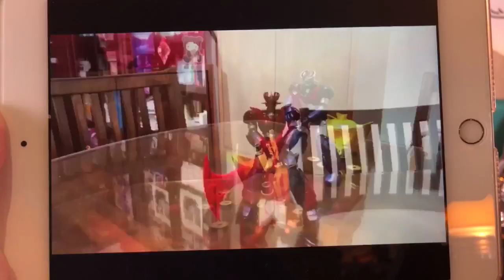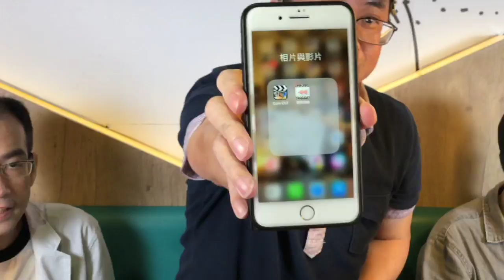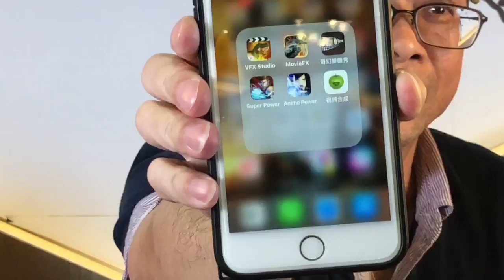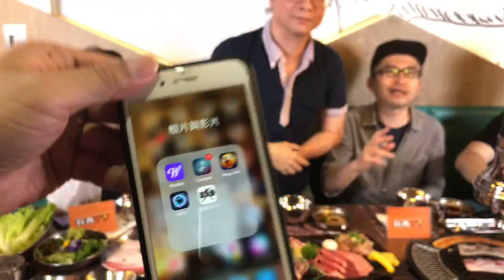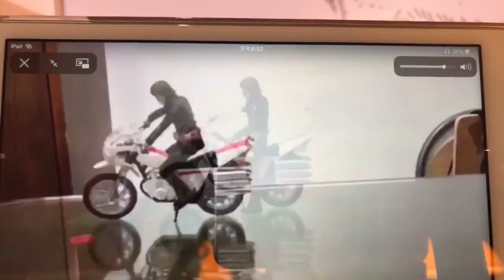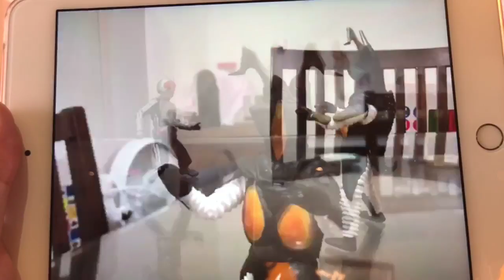TOYSTV S6 EP9 P1「幕後玩家」Stop Motion 制作 1：自家製作 陳錦洪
Program host: DMS, 陳錦洪, Bryan Lo, Joe